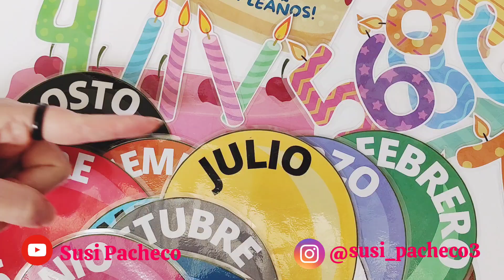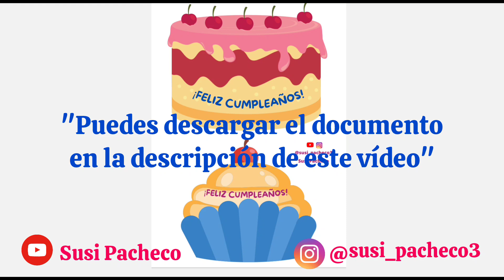👩🏽‍🏫 Cumpleaños 🎂. Documento. Descarga.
Antes de descargar el documento:
¡RECUERDA!
NO está permitido vender, distribuir, publicar o utilizar el recurso y el vídeo como propios.
SÍ se permite su uso personal. Si compartes el resultado, añade su autoría. @susi_pacheco3
¡Gracias!

Cualquier cosita, duda, propuesta...
Estoy por aquí 💞
Un abrazo familia, Dios les bendiga.

Imágenes Canva